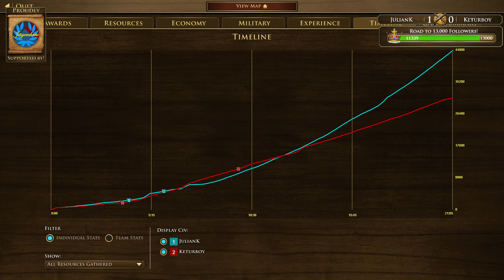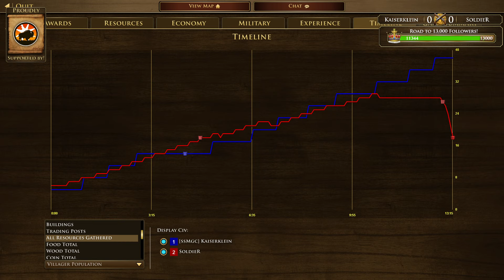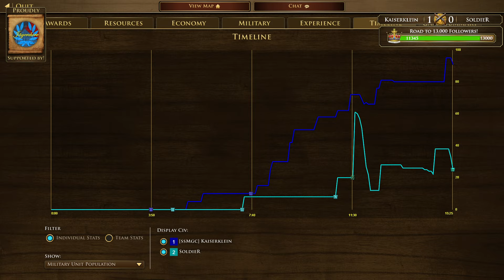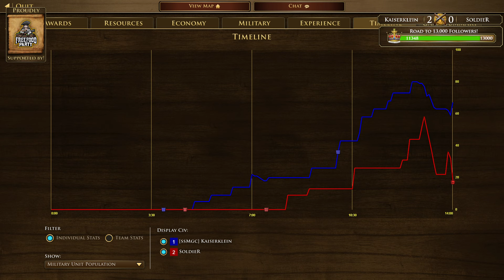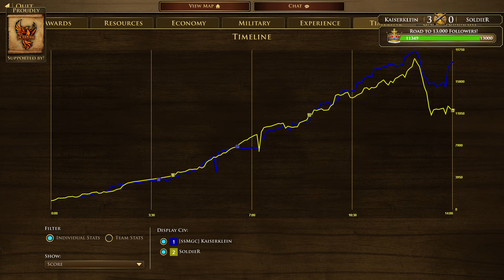JulianK vs. Keturboy, SoldieR vs. Kaiserklein - Ro16 bo7 - ESOC AUTUMN CHAMPIONSHIPS